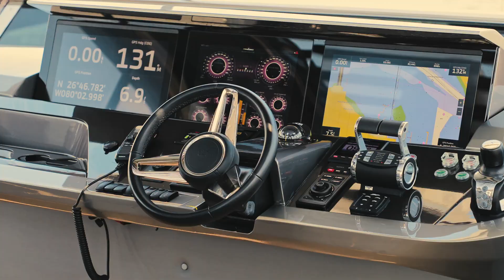Princess Y85 | 85 foot Y Class motor yacht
The Y85 is classically Princess. The refined full length hull glazing compliments the latest Y Class styling, encompassing an interior sanctuary within.